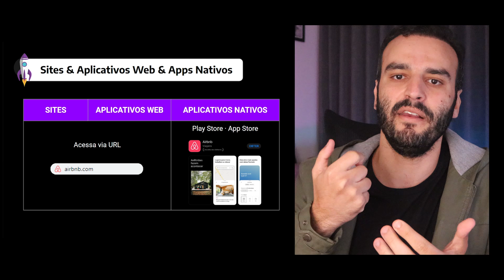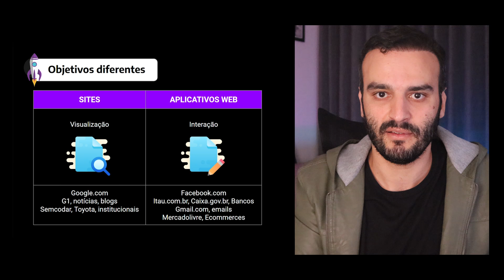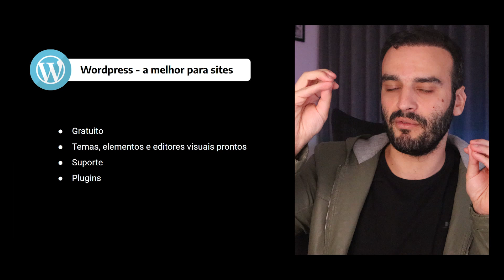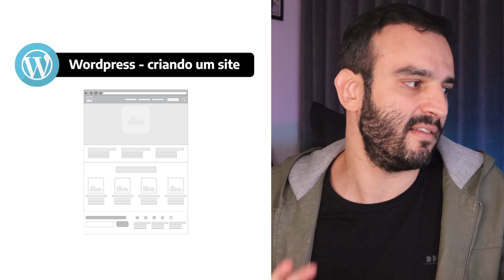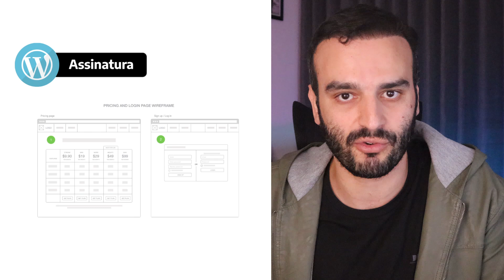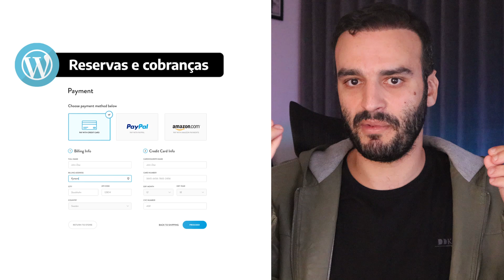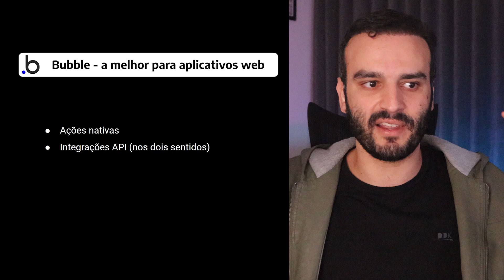Bubble x Wordpress: Qual a melhor para criar sites e aplicativos?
Bubble ou Wordpress? Qual a melhor ferramenta no code para criar sites e aplicativos web?
Veja as diferenças, vantagens e desvantagens de cada uma.

00:00 Se curtiu a thumb, se inscreve 👇
00:39 Diferença entre sites, aplicativos web e apps nativos
01:41 Objetivos de Sites e Aplicativos Web
04:10 Porque Wordpress é a melhor para sites
06:33 Fazendo milagre no Wordpress
10:08 Woocommerce para criar lojas virtuais no WP
10:53 Porque Bubble é a melhor para aplicativos web
14:28 Duvidas comuns sobre Bubble e Wordpress
17:20 Dúvidas sobre outras ferramentas? Comenta aqui 👇